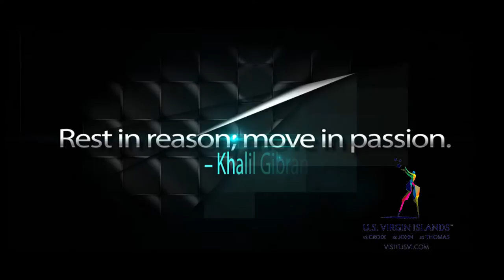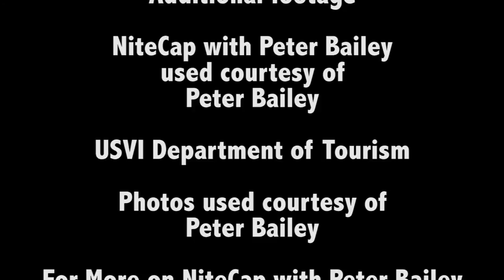USVI Ambassadors: Peter Bailey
Peter Bailey is a native son of St. Thomas U.S. Virgin Islands. Growing up in the territory assisted Peter in visualizing his dream to become a successful journalist.  After graduating from the University of Delaware Peter went after his dream with uncanny determination.  Peter's drive lead him to work at top tiered publications including Newsweek, The Village Voice and the Miami Herald.  His true calling however was to present the stories of the stars which lead him to creating his own nationally syndicated show NiteCap with Peter Bailey.  Meet Peter Bailey, USVI Ambassador.